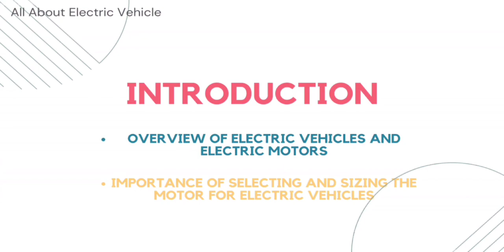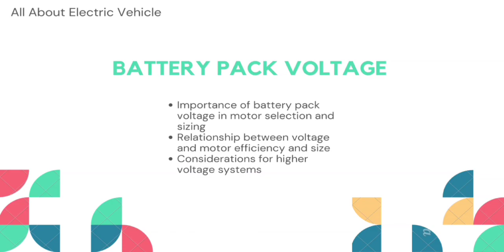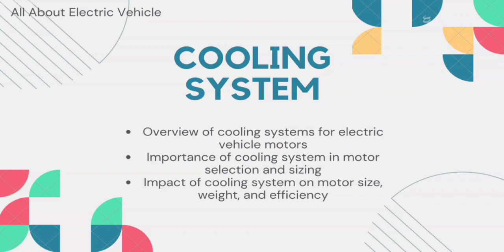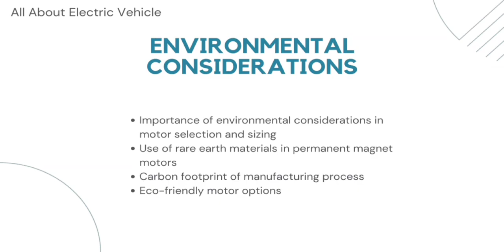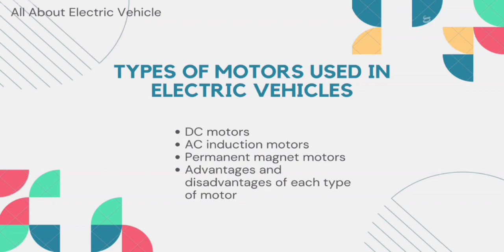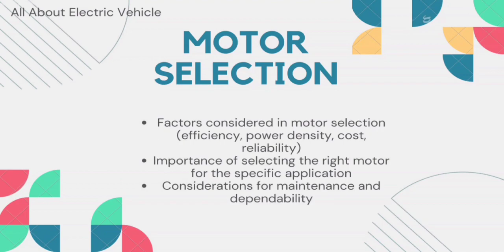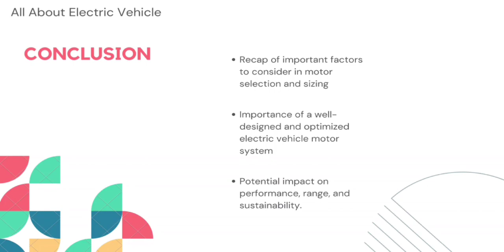Electric Drive and controller | Selection and Sizing of Motor